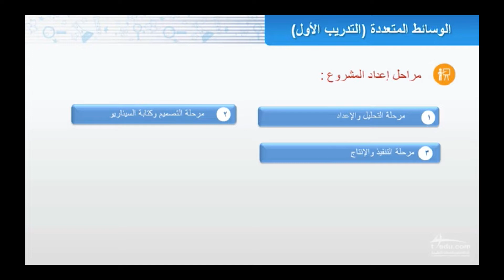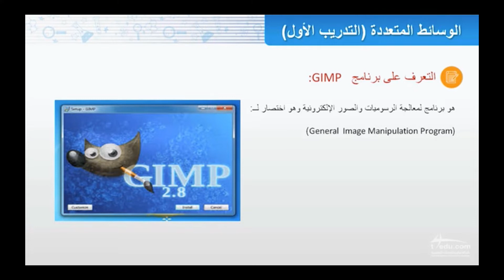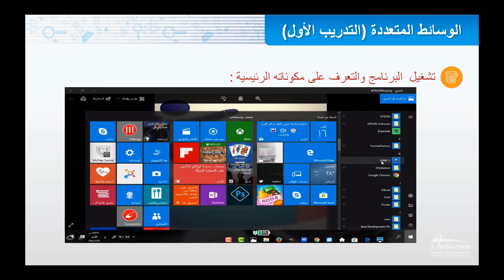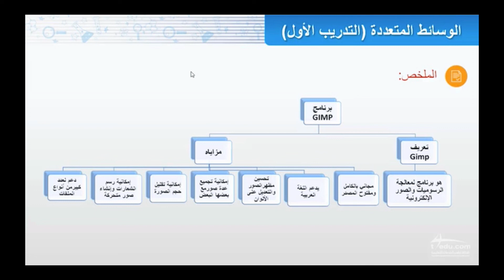الوسائط المتعددة - التدريب الأول التخطيط للمشروع والتعرف على الواجهة الرئيسية لبرنامج الجيمب GIMP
تدريب عملي الوسائط المتعددة التدريب الأول التخطيط للمشروع والتعرف على الواجهة الرئيسية لبرنامج الجيمب GIMP